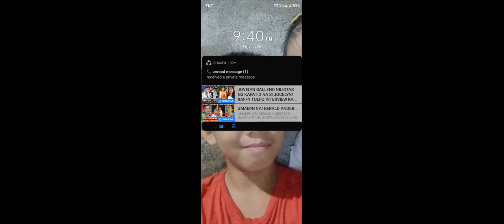Papa's Sushiria To Go! Day 29 and Day 30🏖️🏖️